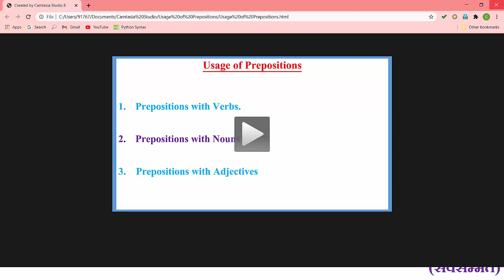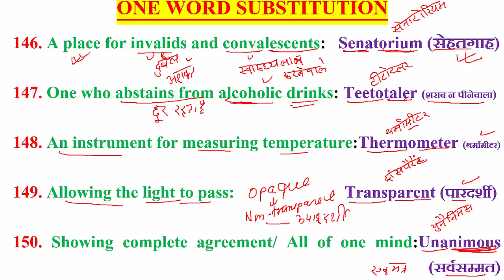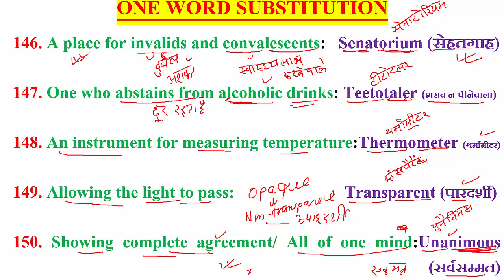ONE_WORD_SUBSTITUTIONS(146-150) SSC IBPS RAILWAY AIR_FORCE NAVY NDA CDS LEARNING_LOCUS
ONE_WORD_SUBSTITUTIONS(146-150)
146. A place for invalids and convalescents:   Senatorium (सेहतगाह)

147. One who abstains from alcoholic drinks: Teetotaler (शराब न पीनेवाला)

148. An instrument for measuring temperature:Thermometer (थर्मामीटर)

149. Allowing the light to pass:           Transparent (पारदर्शी)

150. Showing complete agreement/ All of one mind:Unanimous            (सर्वसम्मत)